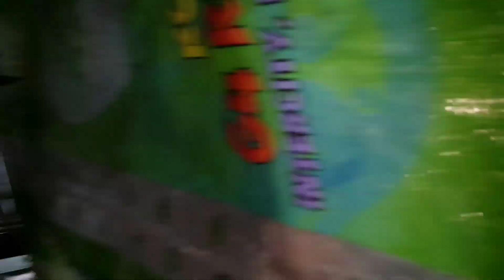Paano Mag Patapang ng kalapati.?🤔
Vlogging Setup:

➡️OPPO A7
➡️Monopod
➡️Tripod